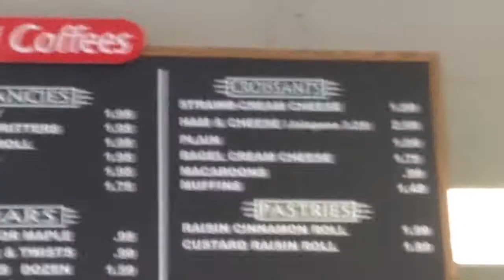The sound of a croissant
Ahhhhhhhhhhhhhhhhhhhh... Croissants memes